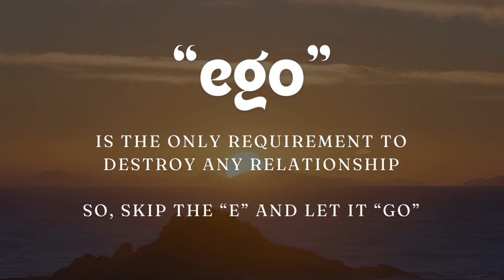Ego - Skip the 'E' and let it 'Go'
"ego" is the only requirement to destroy any relationship so, skip the 'e' and let it 'go'.